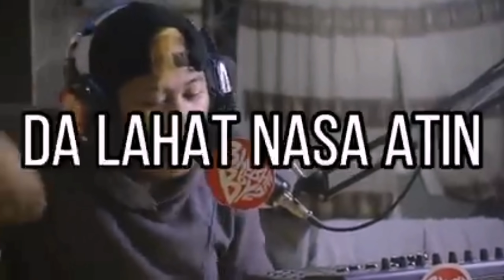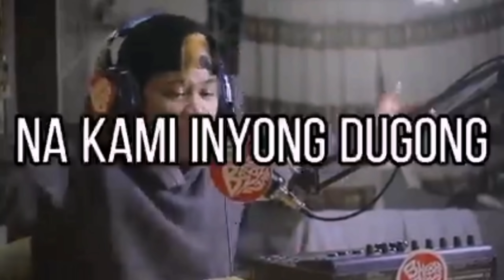EZ MIL FUNNY VIDEOS | PANALO | CCTO